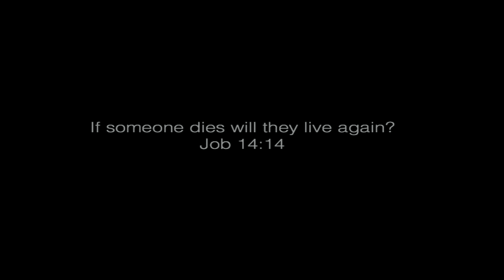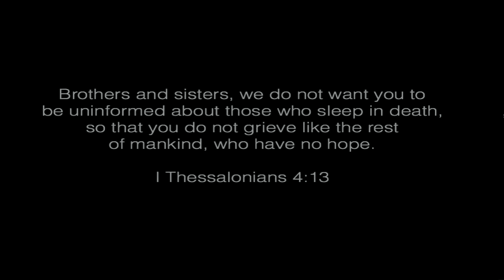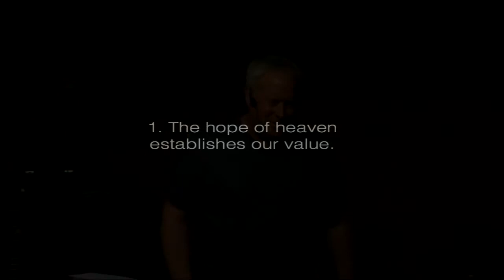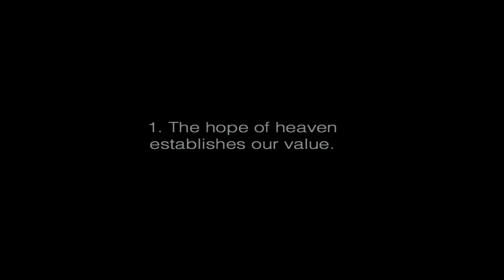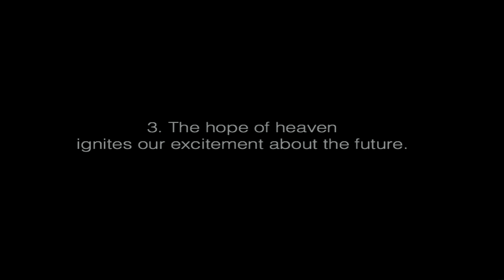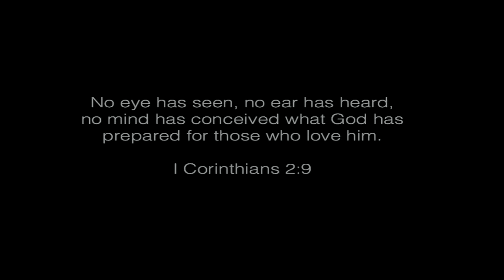08-13-17 "Heaven: Week Two" by Jeff Fuson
Jeff Fuson is the Pastor of Phos Community Church.  To learn more about Phos Church please visit PhosChurch.com.